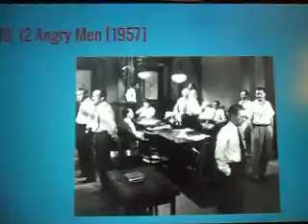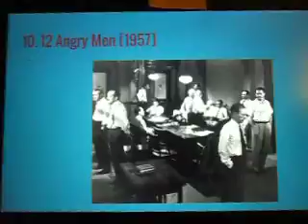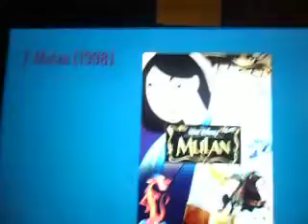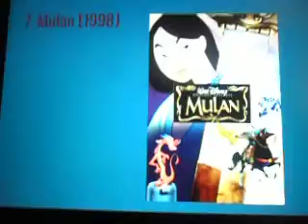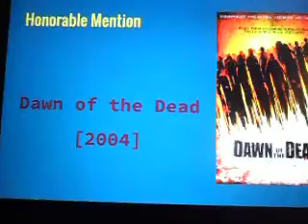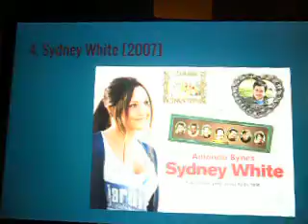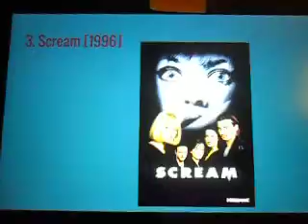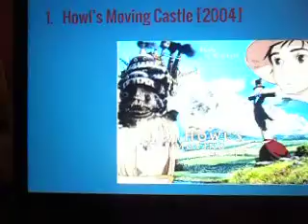My Top 10 favorite Movies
Now before you watch, the special video i was mentioning was the reaction my sis did by herself, i know it was a long time ago but stuff happened which cause me to lose my track of time and I thought I put this video out already but please enjoy